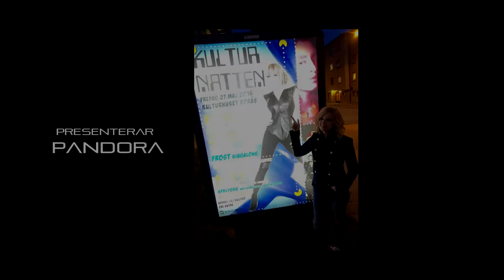Pandora Borås Aftermovie 2016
Pandora Visual Dj show at Kulturnatten in Borås (SWE) 2016